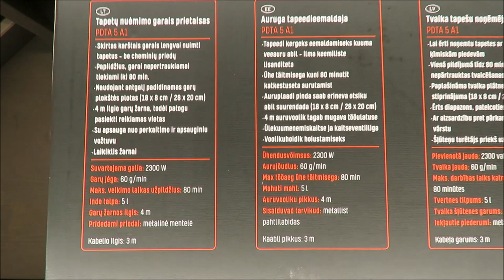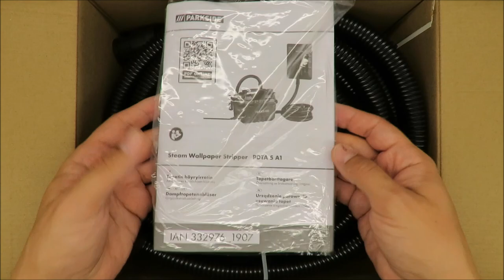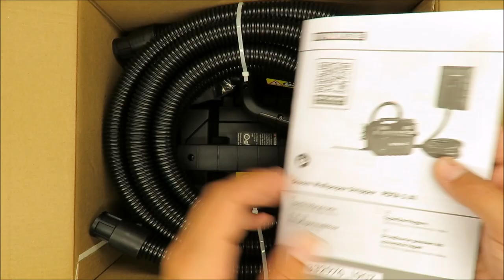Parkside Steam Wallpaper Stripper PDTA 5 A1 UNBOXING (Lidl 2300W 80 min 60g 3m)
IAN: 332976

Features
Steam Wallpaper Stripper PDTA 5 A1
For removing all types of wallpaper with steam - without the use of chemicals
Up to 80 minutes of uninterrupted steaming per tank
Steam plate area can be expanded by using the attachment (18 x 8cm / 28 x 20cm)
With a long 4m steam hose for flexibility
With overheating protection and safety valve
Hose holder for storage

Technical data
Steam wallpaper remover
. PDTA 5 A1
Power P .2300 W
Voltage U 230-240V~, 50 Hz
Steam time 80 min
Tank volume 5 l
Steam hose length .4 m
Steam power 60 g/min
Size (large steam plate) 20 x 28 cm
Size (small steam plate) 18 x 8 cm
Mains cable .3 m
Protection class .IPX4
Weight (excluding accessories) 935 g
Weight (accessories only) 815 g